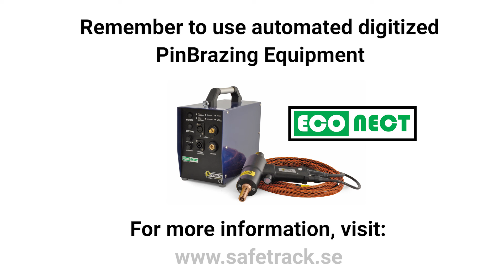Safetrack short presentation ADIPEC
A small introduction to some of our products for the oil & gas industry (Cathodic Protection) when we exhibited with BSS Technologies at ADIPEC - The world’s most influential meeting place for oil, gas and energy companies and professionals. There is no sound since this was running in the background for visitor views.